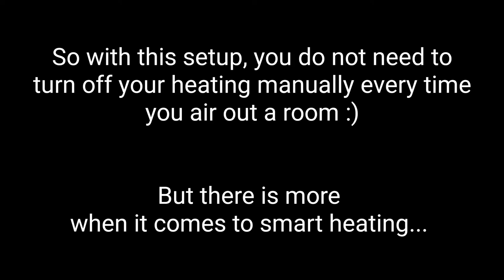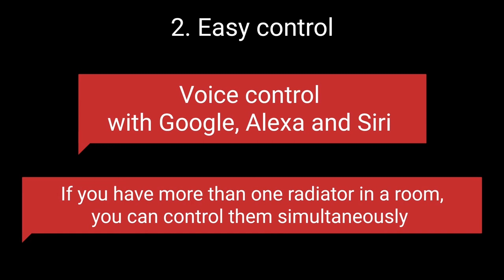Smart Heating Automation (Tado + Aqara Contact Sensors + Home Assistant)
This automation will turn off the heating if a window is open and turn it back on if it's closed again.

This is possible with Tado thermostats and Aqara contact sensors which are connected via Home Assistant.

Here is how the automation code looks in Home Assistant:

alias: Bathroom Window open/close
description: ''
trigger:
  - type: opened
    platform: device
    device_id: 123
    entity_id: binary_sensor.window
    domain: binary_sensor
    for:
      hours: 0
      minutes: 0
      seconds: 5
      milliseconds: 0
    id: window_opened
  - type: not_opened
    platform: device
    device_id: 123
    entity_id: binary_sensor.window
    domain: binary_sensor
    id: window_closed
condition: []
action:
  - choose:
      - conditions:
          - condition: trigger
            id: window_opened
        sequence:
          - device_id: 456
            domain: climate
            entity_id: climate.bathroom
            type: set_hvac_mode
            hvac_mode: 'off'
      - conditions:
          - condition: trigger
            id: window_closed
        sequence:
          - device_id: 456
            domain: climate
            entity_id: climate.bathroom
            type: set_hvac_mode
            hvac_mode: auto
    default: []
mode: single